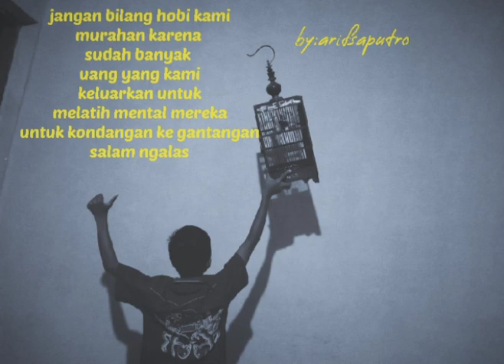Suara terapi pleci buxstoni dijamin langsung gacor kembali